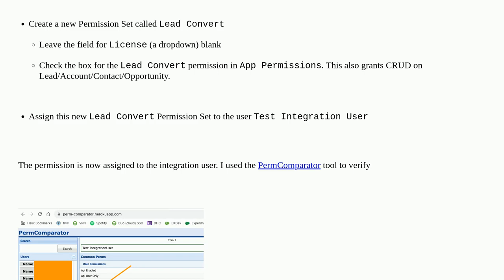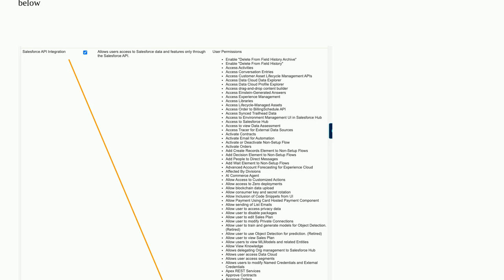Salesforce: Integration user can't be used for Lead conversion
Integration user can't be used for Lead conversion

A special thanks goes out to the awesome community

  permission-sets lead-conversion integration apex permissions